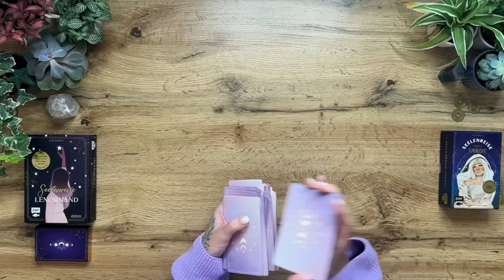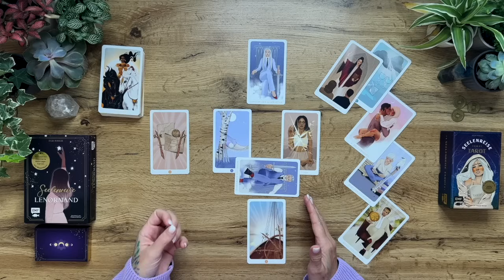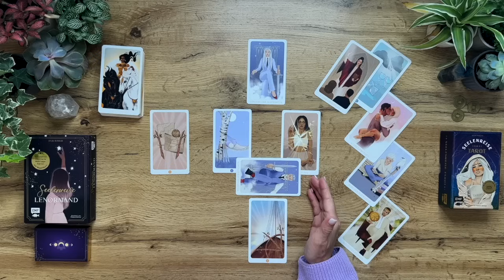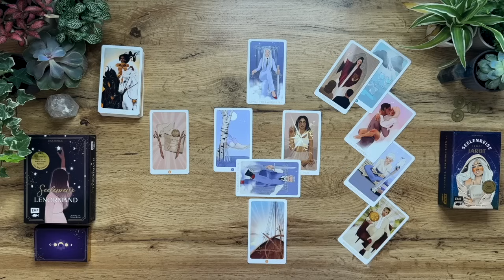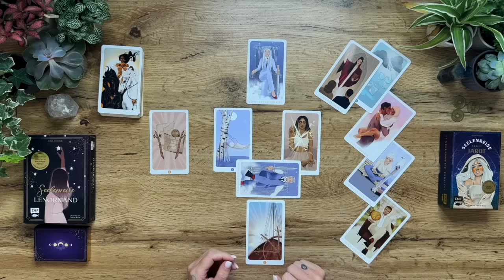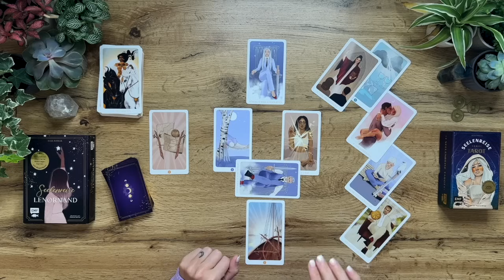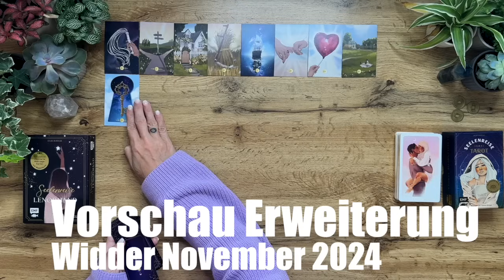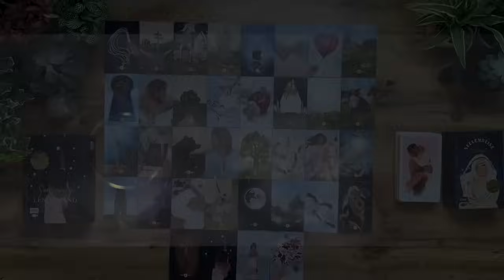Widder November || Wird alles anders als gedacht? Tarot & Lenormand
Weitere Decks welche ich aktuell regelmäßig nutze:

Mondnacht Lenormand by Patrick Scheller
Das Orakel der Krafttiere von Colette Baron